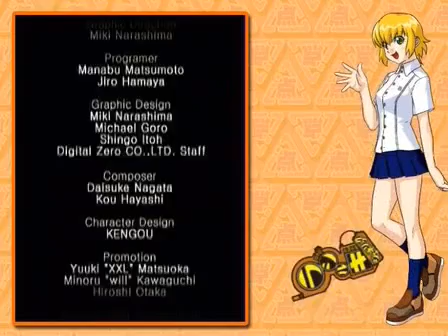Radirgy ラジルギ 4 Superplay